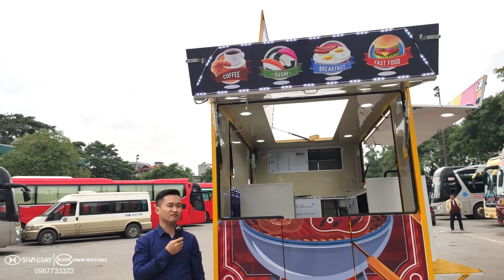Xe Kiếm Từ 50 Triệu Tới 150 Triệu Một Tháng Nhờ Loại Hình Kinh Doanh Này - 0987733322